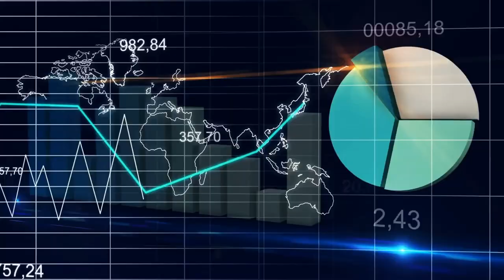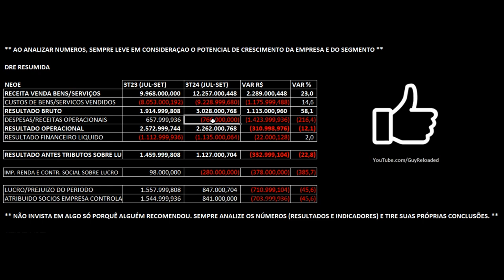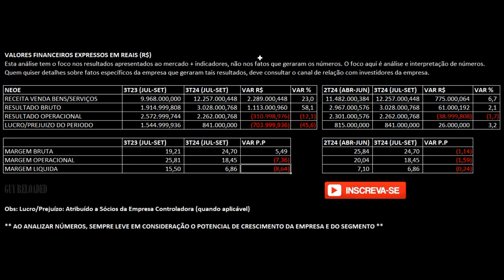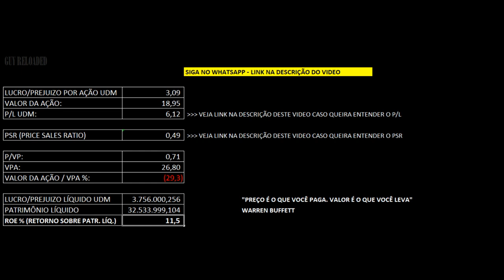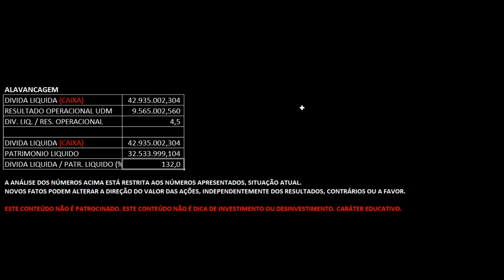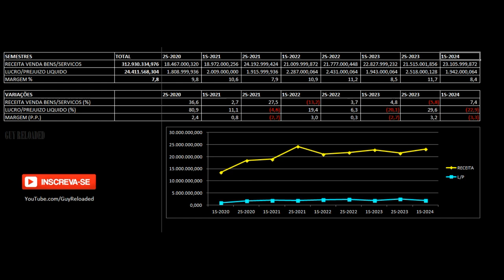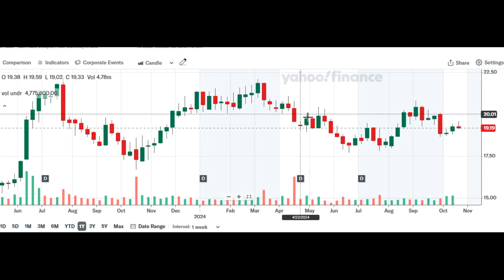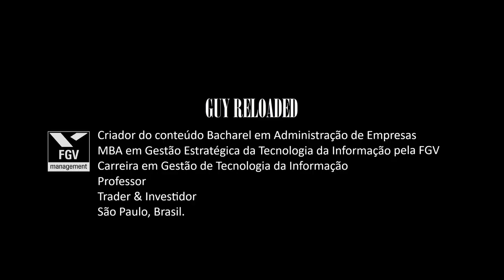Cuidado Ao Investir Em Ações: 12 Dicas Para Não Perder Seu Dinheiro Na Bolsa de Valores